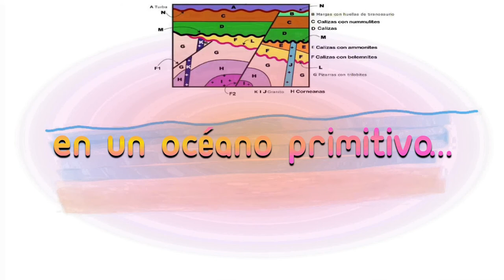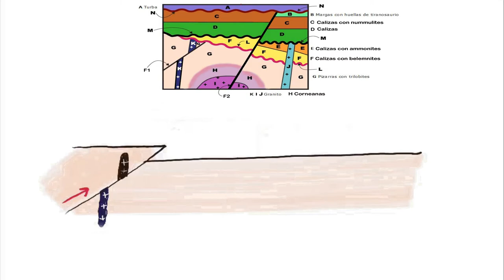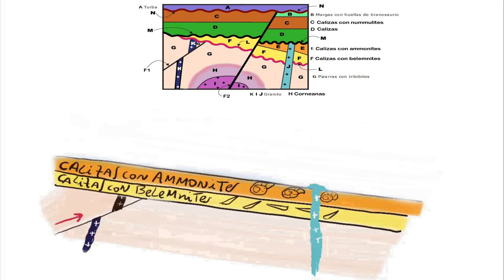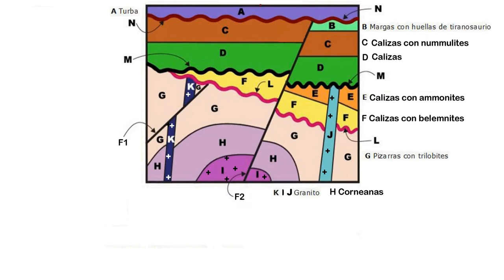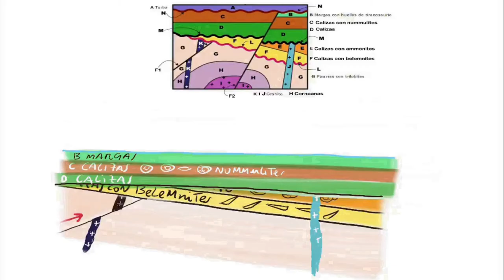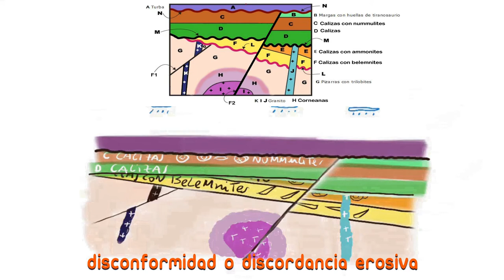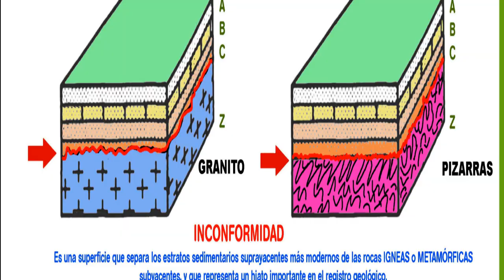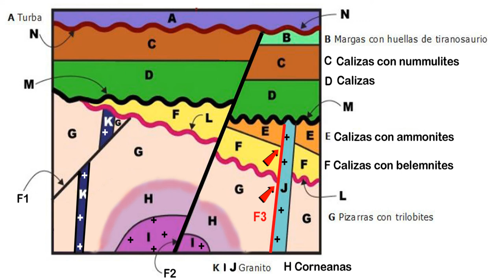CORTE GEOLOGICO Nº4 ANIMADO VAR 😱🤠⛏️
Corte geológico animado con emoción hasta que llega el VAR y resuelve!! Animación del corte de clase nº 4.